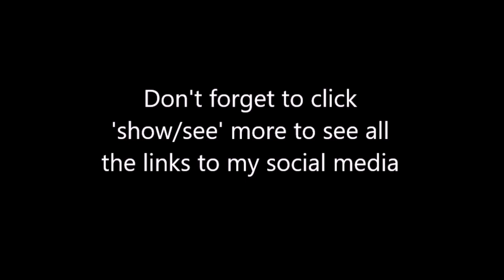Slowly but surely clearing that floor - Diablo Hellfire - warrior - 3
I never thought I'd be able to play classic Diablo, but I'm glad I'm able to. I do hope you enjoy this playthrough of a game I last played 20+ years ago.